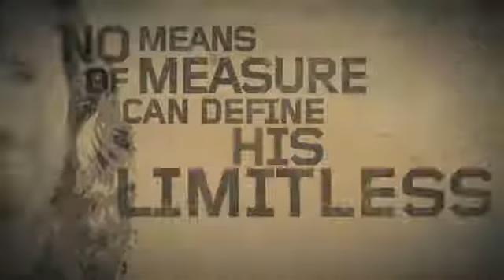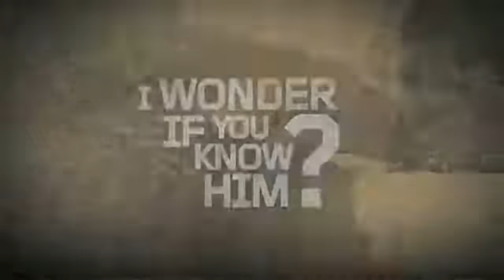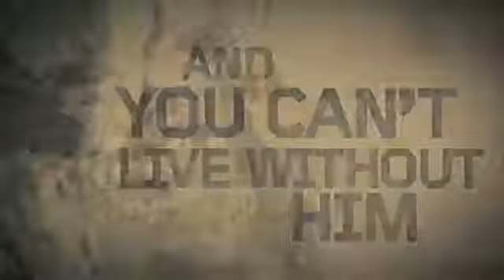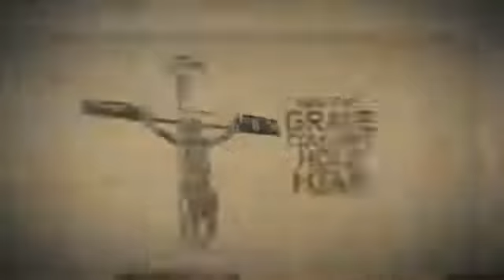THE KINGS OF KINGS AND LORD OF LORDS BEAUTIFUL SERMON JAM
Sermon by S.M Lockridge. Beautiful Sermon Jam